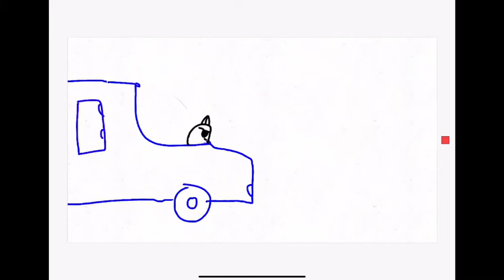The War of Animators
This Took a while... Sorry For The Wait... Shoutout to Spencer W